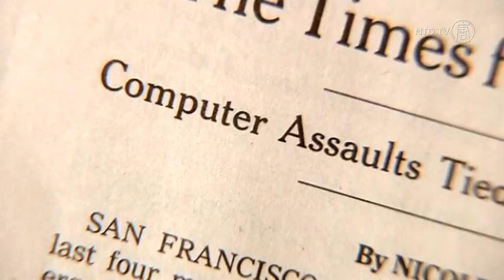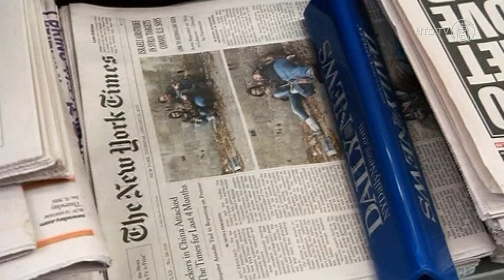China Cyber Hacking on New York Times, Wall Street Journal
Hackers stole the corporate password of every New York Times employee. 53 personal computers were accessed, including current and former bureau chiefs in China, David Barboza.

[Marc Frons, Chief Information Officer, New York Times]:
"We brought in the FBI and the FBI said as did AT&T that this had all the hallmarks of hacking by the Chinese military."

After publishing an article alleging former Chinese Premier Wen Jiabao's family amassed a multi-billion dollar fortune, the Times received threats from China that there would be consequences, according to Marc Frons.

The Times then noticed suspicious activity and brought it computer security experts from Mandiant. They found at least 40 hacker groups, called advanced persistent hacker units. They were assaulting the Times' systems. But that's not all.

[Nick Bennett, Principal Consultant, Mandiant]:
"In the past we've also seen them go after specific users that had to do with China, specific documents and other data. Stealing data that was in line with Chinese interests as we saw in the New York Times case."

That's how they knew the attacks were coming from China.

The Wall Street Journal also reported on Thursday that Chinese hackers tried access information about its China coverage.

"I think that any media company doing real reporting about government activity, that a government might be embarrassed or fearful of is open to this sort of cyber espionage. And it's just something we're all going to have to live with and deal with and figure out. It's a different world in the sense of the security profile that companies and individuals need to deal with from here on in."

According to the Associated Press, the Obama administration is currently preparing a new National Intelligence Estimate. It's a report that will detail the threat of cyber assaults, particularly from China, and how that affects the economy. It's seen as a sign that the US will take a tougher stance against cyber-attacks from the Chinese regime.